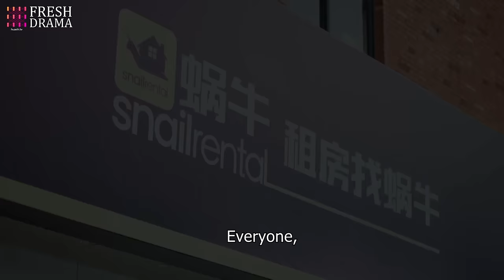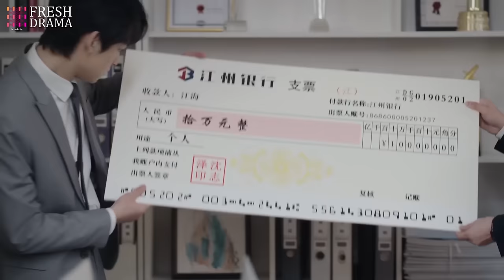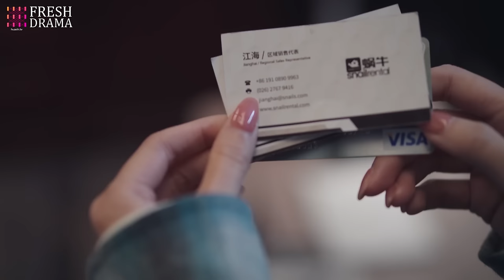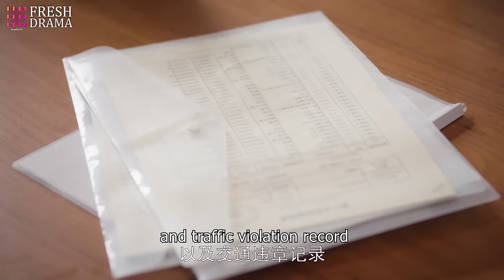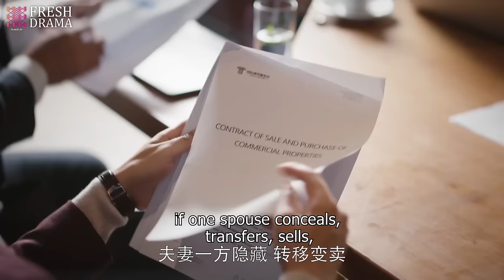Marry My Billionaire Genius CEO💘EP22 | yangyang zhaolusi xiaozhan | Pregnant Bride met rich CEO